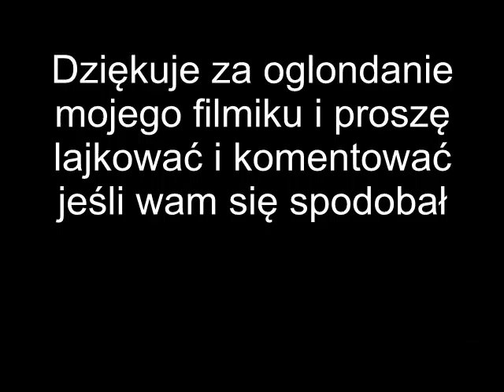Koncert "Wznieś serce nad zło" Villa Bolestraszyce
Zapraszamy do oglądania tamtego rocznego koncertu w Bolestraszycach dnia 13 lipca 2015 jak wam się podobał proszę o komentowanie też będzie darmowe w tym roku koncert Zbóje 12 czerwca 2016 zapraszamy